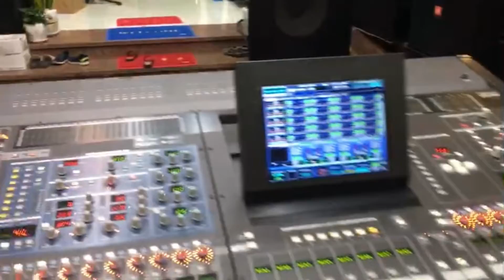(Phần 3) PHIÊN CHỢ ĐÊM MUỘN NHẤT - bạn Hải Dương - cấu hình sr 4732x bê loa về trước đã 🏆